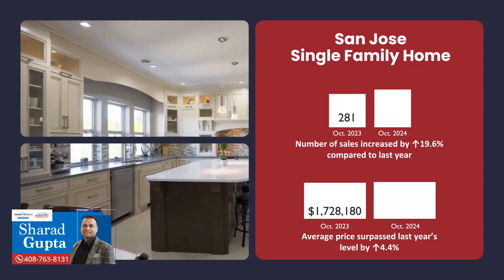San Jose Market Update